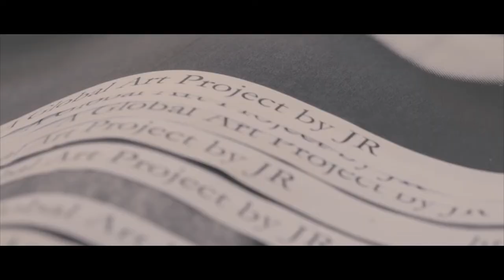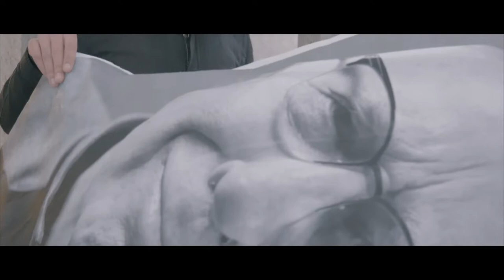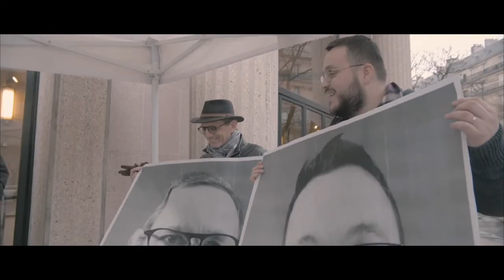Inside Out Project - Convention citoyenne pour le climat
Le projet Inside Out initié par l’artiste français JR tire le portrait des 150 membres de la Convention Citoyenne pour le climat au Palais d’Iéna.